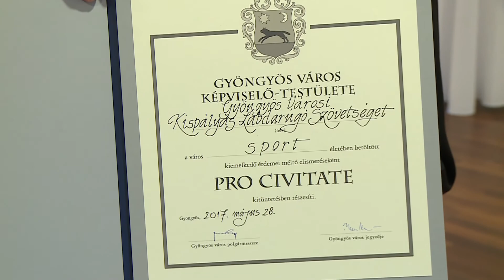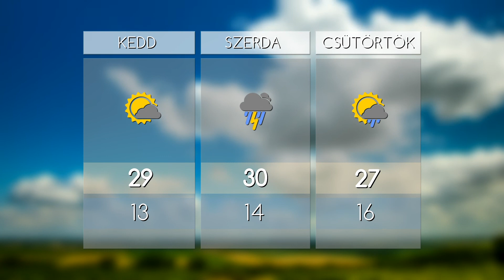HO TV - Híradó, 2017.05.29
- ÜNNEPLÉS - Megnyitották a XIX. századi piacot Gyöngyös város napján.
- GYEREKNAP – Középkori gyereknapot szerveztek Lőrinciben
- EPERFESZT- Idén 3. alkalommal szerveztek Eperfesztivált Heves-Alatkán